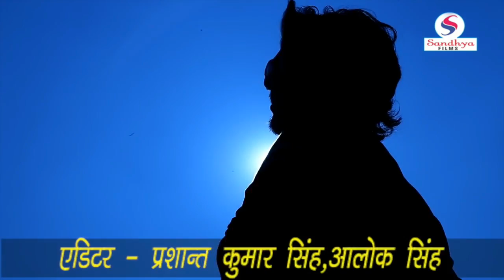Humare Naam Likhai Sinhora Me _ Abhishek Lal Yadav / bhojpuri songs 2017